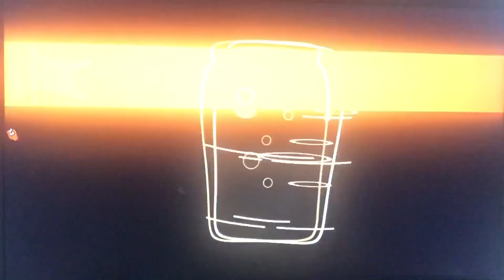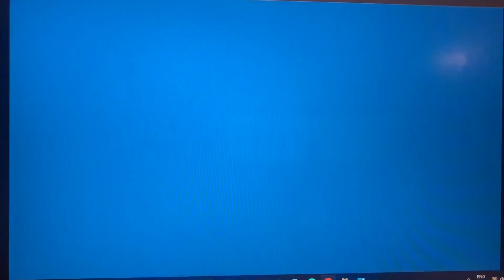Mario + Walden Party 10 A Tale of Shoes + A Tale of Tails (Part 1)